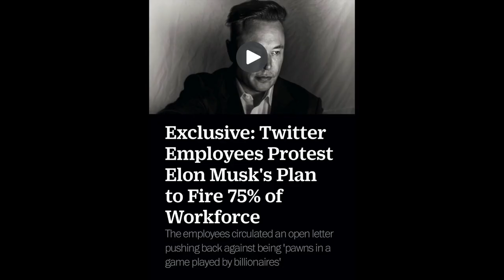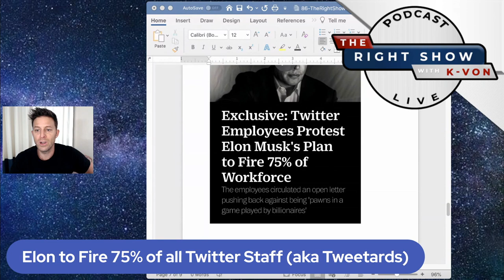Elon Fires 75% of Woke Twitter Employees (host K-von laughs)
If you are a lame woke joke you will not be working for long during a recession. You have been warned...